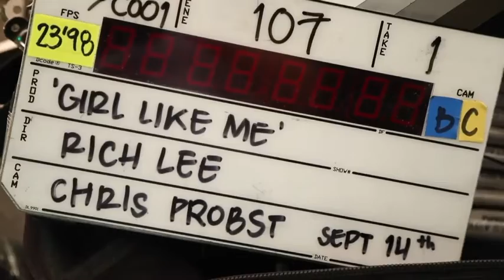Shakira - GIRL LIKE ME (Behind The Scenes)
Lyrics:
Ayy, yeah
Ayy, ayy

So they tell me that you lookin' for a girl like me

La-La-Latinas (Eh)
I want a girl like Shakira, eh
Esa latina está rica (Ah)
I want a familia chica que sepa vivir y que viva la vida
I need a bien bonita (Wuh)
Elegante señorita (Wuh)
Girl, I want you and I need ya
All of my life, yup, baby, let's team up
I want a girl that shine like glitter (Ping)
A girl that don't need no filter
The real for real
A girl that's a natural killa (Prr)
I wanna girl that's a heater (Hot)
Caliente, off the meter (Hot)
Yo quiero, mira, yo quiero
Una chica que no me diga mentiras

A girl like me
Oye, mami, estoy buscando una chica así

Me llevas en tu mente
Soy adictiva como el azúcar
Me buscas permanentemente
¿No ves que solo quiero jugar?

Latinas, latinas
La-La-Latinas, la-la-latinas

Sacúdelo como, Shaki
Baby, drop it low on top me
Electric field, so shock me
Your hips don't lie, they rock me
Baby, come get me, you got me
Oye, mami, ven aquí
You know I'm liking what I see
Muévelo, muévelo, muévelo así
Yo quiero una mujer
Una princesa no tiene pa' ver
Esa chick with no boundaries like that fue what ev'
Buena en la cama, she good in the bed
A girl that be using her head (Her head)
To use the cabeza, the best
I want a girl who's a diva
No quiero otra, sí, eso es

When I come it shines like glitter
Baby, you know I need no filter
For real, I'm real
You know I'm real
Like that my lips are so glossy
Like how my neck is so bossy
Baby, if you do it my way
Just for the hell of it, I'll let you love me

Latinas, latinas
Sha-Sha-Shakira, Sha-Sha-Shakira

I like latinas
Ones who look like Selena
Shake your bunda like Anitta
Morena estás más fina
I like dominicanas
Boricuas and colombianas
In East L.A. I like the chicans
And they want a piece of the big manzana, eh